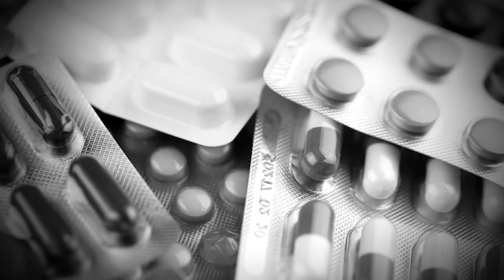Testemunho Espírito Santo - Andre Bonin